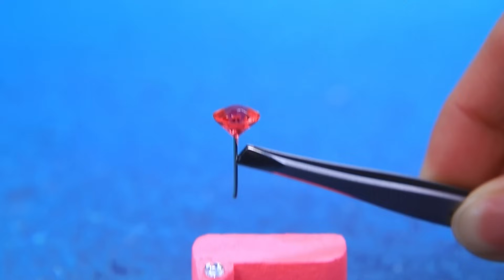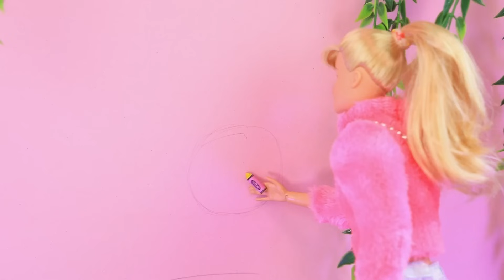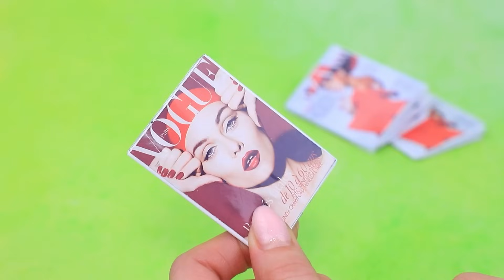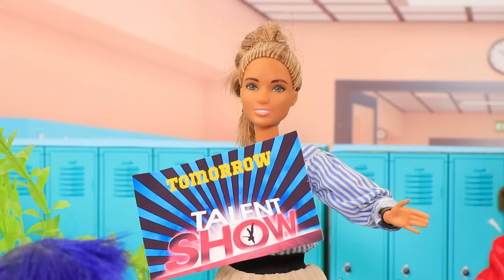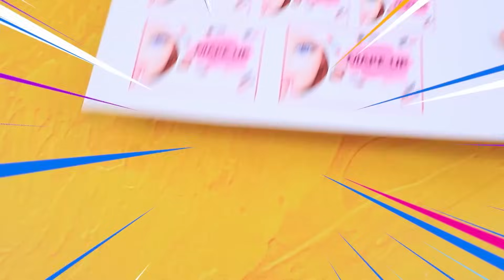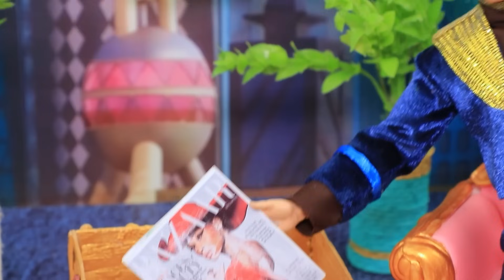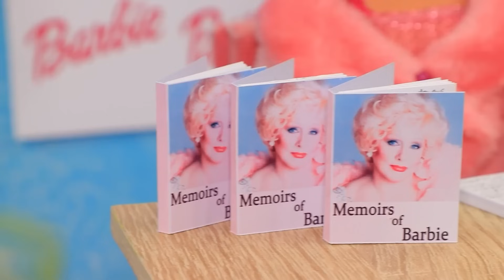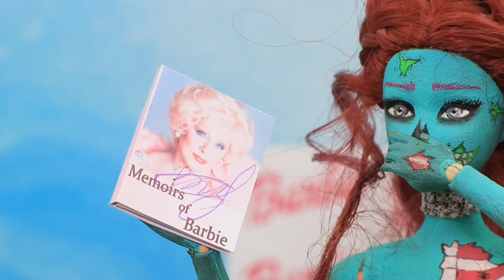A Família de Barbie e Ken / 30 DIYs para Bonecas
Hoje iremos visitar a família da Barbie e do Ken. Vamos descobrir como eles estão juntos!

Suprimentos e ferramentas:
• Isopor;
• Papel espuma;
• Papelão metálico;
• Palito de dente;
• Lã;
• Acrílico;
• Trança;
• Strass;
• Arco de cabelo;
• Papel higiênico;
• Água;
• Cola;
• Algodão;
• Arco;
• Lápis;
• Miçangas;
• Linhas de pesca;
• Travesseiro;
• Brinquedo Plástico Kinder Surpresa;
• Tela;
• Imprimir; (Printout;)
• Esmalte;
• Tecido;
• Lantejoulas;
• Corda;
• Boné;
• Adesivos;
• Isopor;
• Meias contas;
• Argila de polímero;
• Arame;
• Cartão;
• Extensões de cabelo falsas.